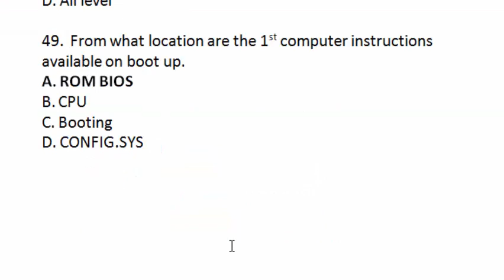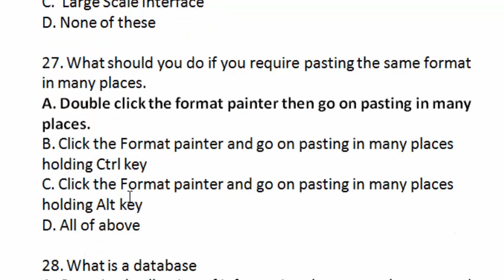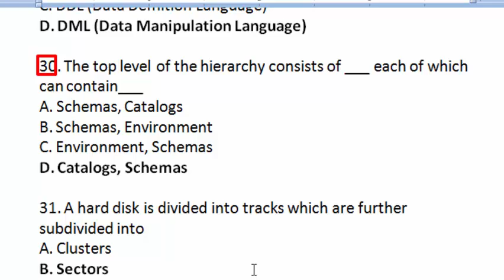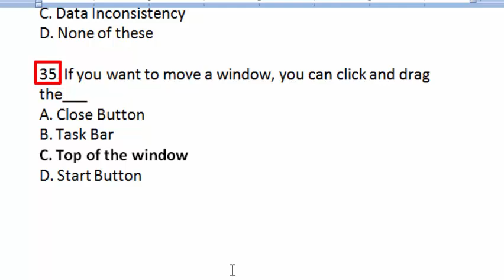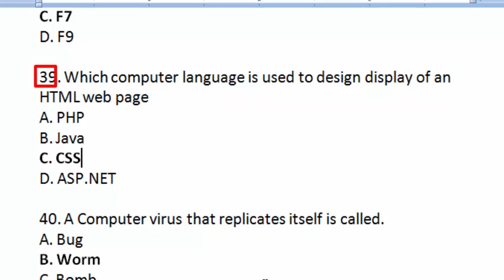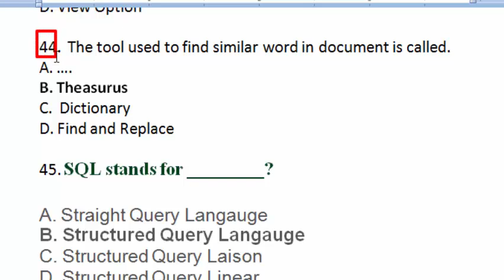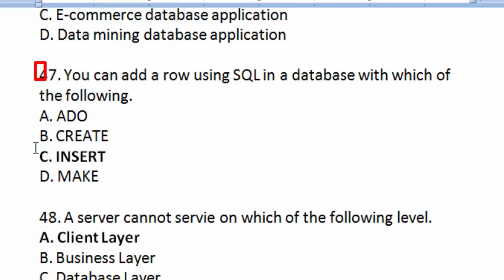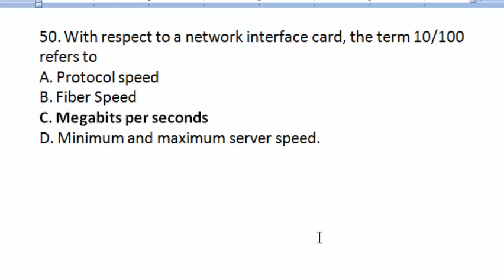Computer Operator | Data Entry Operator 26-01-2022 : Gajju Khan Medical College | BMC Swabi: Part 02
11.  What is gutter margin in MS Word.
A. Margin that is added to the left margin when printing
B. Margin that is added to right margin when printing
C. Margin that is added to the binding side of page when printing
D. Margin that is added to the outside of the page when printing

12.  Most PCs give a single beep on bootup to indicate they are ok hardware wise You boot your PC and don’t get a beep What should you check first?
(A) system board
(B) RAM
(D) speaker

13.  A relation that contains minimal redundancy and allows easy use is called:
A. Clean.
B. Simple.
C. Complex
D. Well-structured.

14. What are the units used to count the speed of a printer?
15.  Which is not impact printer.
16.  One byte consists of how many BITs.
17. Which of the following is an arithmetic operation
18.  Which of the following(s) is/are the parts of Operating System.
19.  Windows 10 belongs to which family of Windows
20.  In the first generation computers were used.
21. By default, MS Word automatically saves your document after every
22. The Media Access Control sub layer resides in which layer.
23.  IBM PC, AT&T, PS/2 and Apple Macintosh are the examples of
24. In OSI network architecture, the dialogue control and token management are responsibilities of
25.  The accuracy of the floating point numbers representable in two 16 bit words of a computer is approximately.
A.  16 digits
B.  6 digits
C.  9 digits
D.  8 digits

26. Full form of LSI
27. What should you do if you require pasting the same format in many places.
28. What is a database
29. The ability to query data, as well as insert, delete, and alter tuples, is offere by.
A. TCL (Transaction Control Language)
B. DCL (Data Control Language)
C. DDL (Data Defnition Language)
D. DML (Data Manipulation Language)

30. The top level of the hierarchy consists of ___ each of which can contain___
A. Schemas, Catalogs
B. Schemas, Environment
C. Environment, Schemas
D. Catalogs, Schemas

31. A hard disk is divided into tracks which are further subdivided into
A. Clusters
B. Sectors
C. Vectors
D. Heads

32.  Which of the following connectors are used with computers network cable.
A. JU11
B. RL 45
C. RJ- 45
D. BNC connectors

33. Microsoft Windows is an
A. Operating System
B. Web Browser
C. DOS
D. MS Office

34.  Duplication of data in multiple files is called.
A. Data Redundancy
B. Data Dependence
C. Data Inconsistency

35. If you want to move a window, you can click and drag the___
A. Close Button
B. Task Bar
C. Top of the window
D. Start Button

36. A typical worksheet has ___ Number of columns
A. 126
B. 256
C. 512
D. 1024

37. Which of the following statement is false in Microsoft Word.
A. You can set different header and footer for last page of a section
B. You can set different header footer for even and odd pages
C. You can set different page number formats for different sections
D. You can set different header footer for first page of a section

38.  In MS Word which key is used to check spelling
A. F3
B. F5
C. F7
D. F9

39. Which computer language is used to design display of an HTML web page
A. PHP
B. Java
C. CSS
D. ASP.NET

40. A Computer virus that replicates itself is called.
A. Bug
B. Worm
C. Bomb
D. Hoax

41. HTTP Stands for
A. Hybrid Text Transfer Port
B. HyperText Transfer Protocol
C. High Text Transfer Protocol
D. Home Text Transfer Protocol

42. Analog Computer works on the supply of
A. Continous electrical pulses
B. Discrete electrical pulses
C. Magenetic Strength
D. None

43. ____ is not a part of a MS Word document.
A.  Quick Access toolbar
B. Start Menu Button
C. Home panel
D. View Option

44.  The tool used to find similar word in document is called.
A. ….
B. Theasurus
C.  Dictionary
D. Find and Replace

45. SQL stands for ________?
A. Straight Query Langauge
B. Structured Query Langauge
C. Structured Query Laison
D. Structured Query Linear
46. An Enterprise REservice Planning application is an example of
A. Single user database application
B. Multiuser database application
C. E-commerce database application
D. Data mining database application

47. You can add a row using SQL in a database with which of the following.
A. ADO
B. CREATE
C. INSERT
D. MAKE

48. A server cannot servie on which of the following level.
A. Client Layer
B. Business Layer
C. Database Layer
D. All level

49.  From what location are the 1st computer instructions available on boot up.
A. ROM BIOS
B. CPU
C. Booting
D. CONFIG.SYS

50. With respect to a network interface card, the term 10/100 refers to
A. Protocol speed
B. Fiber Speed
C. Megabits per seconds
D. Minimum and maximum server speed.